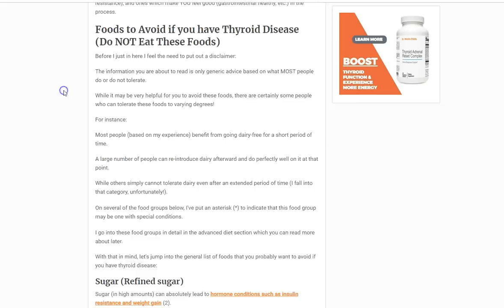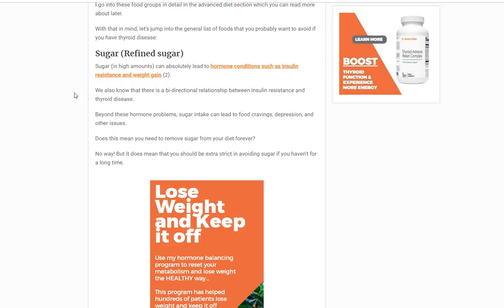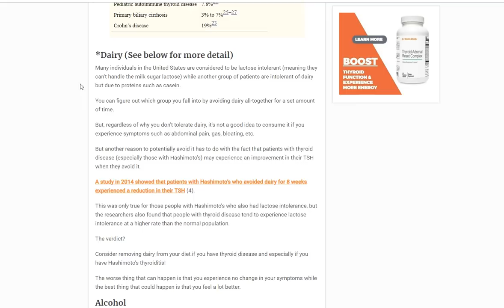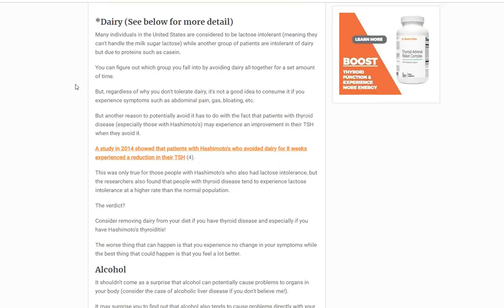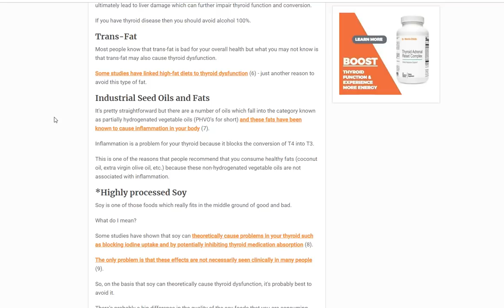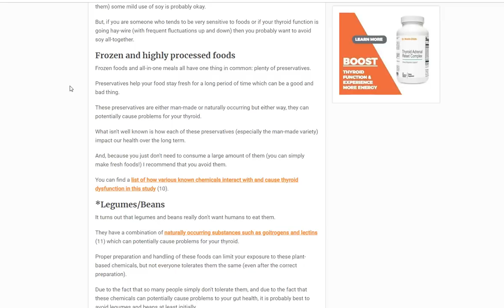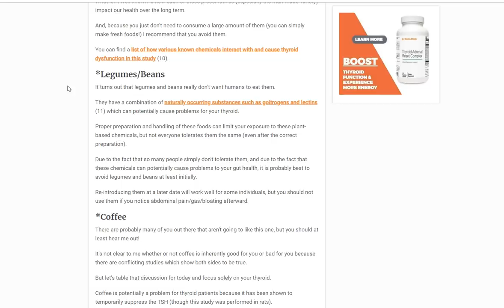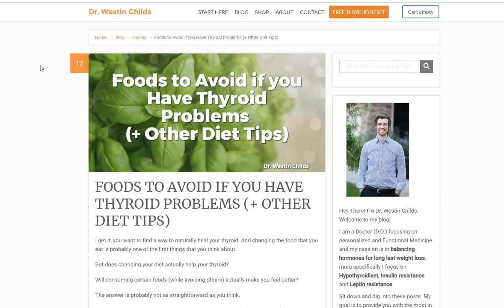10 Foods to Avoid if you have Thyroid Problems (Hypothyroidism or Hashimoto's)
These are the top 10 most dangerous foods for your thyroid. Avoid these foods if you have thyroid problems including hypothyroidism or Hashimoto's. Food CAN cause thyroid problems and here's how:

The foods that you eat can either positively or negatively impact your thyroid. This video is all about avoiding certain foods which have been scientifically proven to inhibit thyroid function in some way.

The list of foods to avoid if you have thyroid disease includes:

#1. Refined sugar
- Sugar can cause insulin resistance which can negatively impact thyroid function.

#2. *Gluten
- Up to 2-5% of people with Hashimoto's also have Celiac disease. In addition, many more have non-celiac gluten sensitivity.

#3. *Dairy
- In a recent study, 8 weeks of removing dairy caused a reduction in TSH levels among patients with Hashimoto's.

#4. Alcohol
- Alcohol is cytotoxic to thyroid cells and suppresses both TSH and TRH.

#5. Trans-Fat
- Trans fat can negatively impact thyroid hormone production.

#6. Industrial seed oils and fats
- These fats may cause inflammation which reduces T4 to T3 conversion.

#7. Highly processed Soy
- Soy can theoretically block iodine uptake into your thyroid gland and reduce thyroid hormone absorption.

#8. Frozen and highly processed foods
- Frozen and highly processed foods contain preservatives which may block or interfere with thyroid function.

#9. *Legumes/Beans
- Beans and legumes contain lectins and goitrogens which may block thyroid function.

#10. *Coffee
- Coffee can suppress TSH and reduce T3 and T4 levels after consumption.

Foods marked with an * have special conditions which should be considered (more in the video or found directly on the blog post).